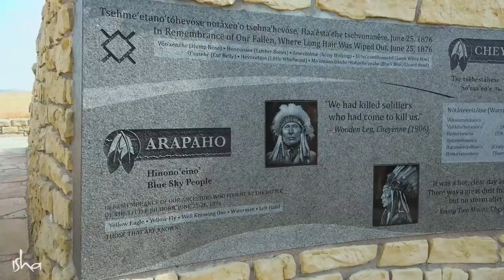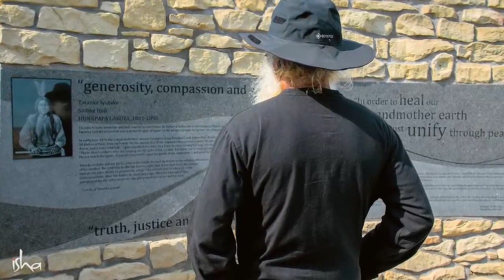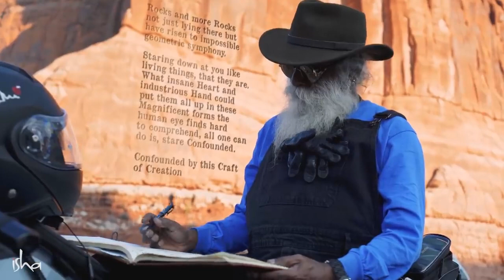EP 05 Utah’s Miracle Rocks Part 1 Ride with Sadhguru Vlog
Riding through the scenic Yellowstone National Park, Sadhguru arrives at Bear Lake, Utah where he stops for Darshan and a shoot for Sadhguru Exclusive. Watch episode 5, as Sadhguru breaks into poetry, inspired by the rocks at Arches National Park.

Pranam🙏

Sadhguru-is-a-spiritual-master
Sadhguru-destroys-concepts
mystic-and-visionary
Sadhguru-Yogi
robust-spiritual-process
Sadhguru-and-experience
meditation-Sadhguru
Sadhguru-Guided-Meditation
Soul-Of-Life-Made-By-God